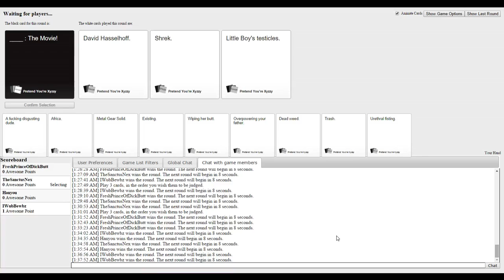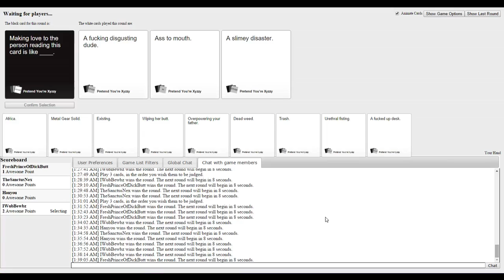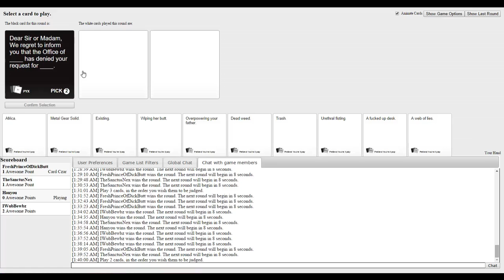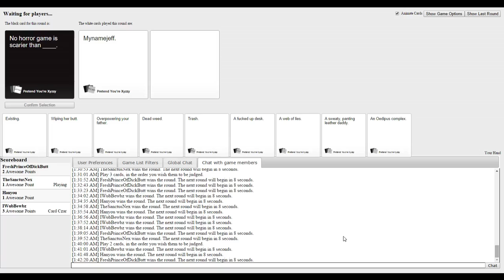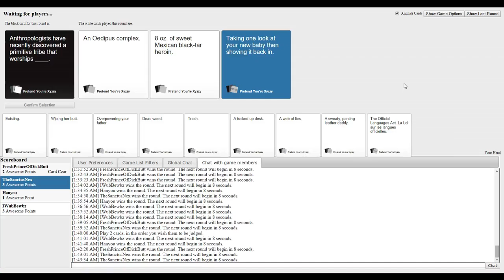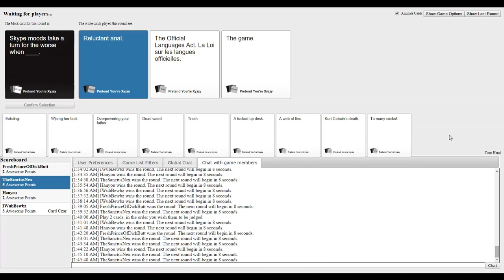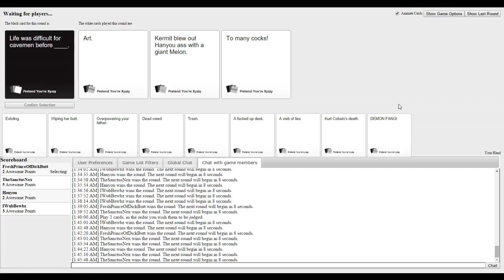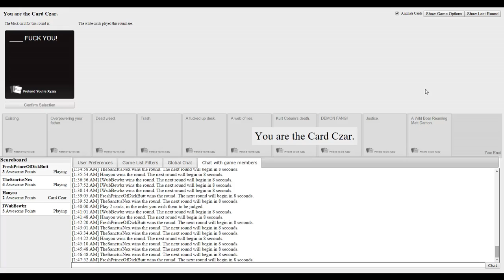Cards against Humanity w/ Friends! - Episode 26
First to 7 wins, & gets to hell before the rest of us!